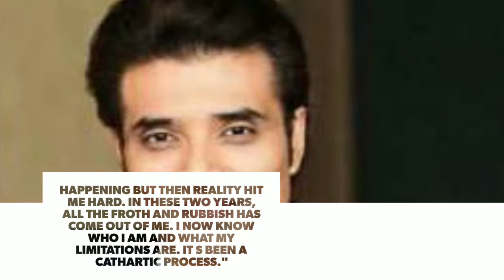Uday Chopra shares cryptic tweets hinting at suicide and depression. Then deletes them